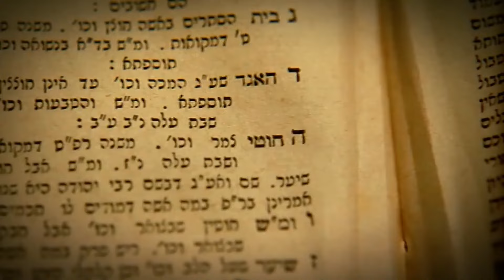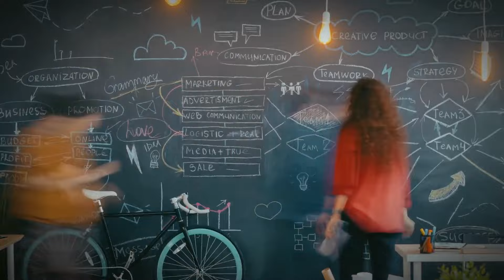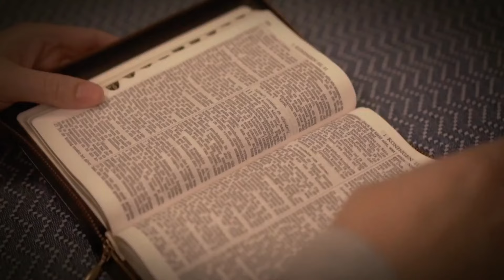19 REASONS TO EXPLORE ISRAEL - A Country That Weak People CAN'T HANDLE!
🇮🇱📜 Discover the Secrets of Israel! 🇮🇱

Have you ever dreamed of walking on the land where Jesus walked on water and immersing yourself in the same Jordan River where he was baptized? Israel, a place where the sacred meets the everyday, invites us on a journey through the most fascinating chapters of our faith and history. In this video, we reveal nineteen surprising secrets about this unique country!

Explore the rich history of Hebrew, from its revival in the 19th century to its influence on modern literature with renowned authors like Shmuel Yosef Agnon and Amos Oz. Discover Israel's historic sites, from the Old City of Jerusalem to the ruins of Masada and the fortifications of Acre. Learn how Israel has become a global leader in technological innovation, from the Iron Dome to successful startups like Waze and Wix. 🚀💡🏛️

Discover the crucial role of the Israel Defense Forces, their elite units, and the importance of mandatory military service. Understand the complexity of Israel's democratic system, with its parliament, the Knesset, and the unique political structure of the country. Dive into the history of the Masada fortress and its symbolic importance to the Jewish people. Explore Israel's religious diversity, where Jews, Christians, Muslims, and other communities coexist in a cultural and spiritual mosaic. Discover the Galilee region, rich in natural beauty and biblical significance, from Nazareth to the Sea of Galilee. Learn how Israel earned the title of "Startup Nation" with its vibrant innovation and technology scene. 🔫🌿

Travel through the millennia and uncover the historical events that shaped Israel, from ancient times to the establishment of the State of Israel. Learn about the lowest point on Earth, its unique properties, and the environmental challenges it faces. Discover how Israel transforms arid areas into fertile lands through agricultural innovation and irrigation technologies. Explore the historical and religious significance of the Jordan River, from the Bible to its importance in agriculture. Discover the rich blend of Jewish, Christian, and Muslim traditions that define Israeli culture. Explore the sacred city for three of the major monotheistic religions and discover its historic neighborhoods and monuments. 🌊🏙️